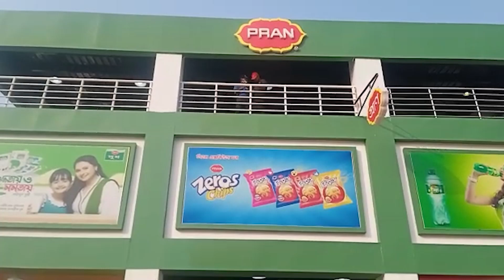বাণিজ্যমেলায় প্রাণের ফ্রোজেন ফুড কিনতে ক্রেতাদের ভিড় || Jago News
বাণিজ্যমেলায় প্রাণের ফ্রোজেন ফুড কিনতে ক্রেতাদের ভিড়